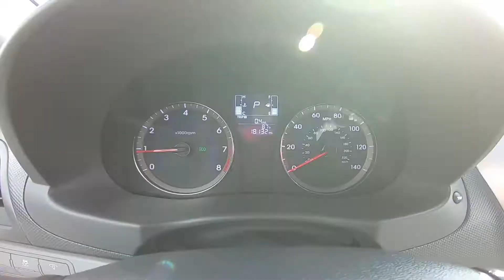2015 Hyundai Accent GS Inside Out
Take An Inside Out Tour Of Our Pre-Owned 2015 Hyundai Accent GS / ST#225524